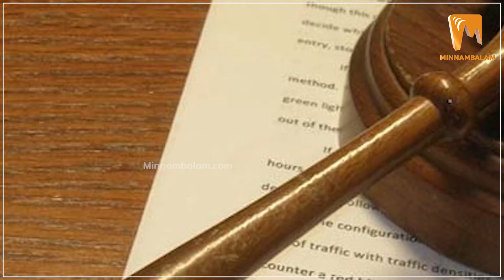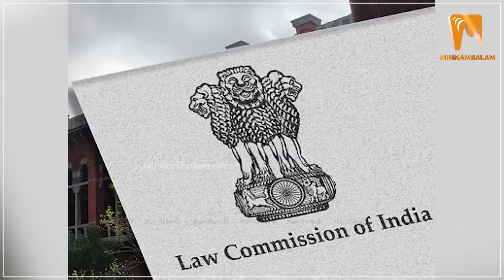Outdated Laws in India | 1,500 சட்டங்களை நீக்க முடிவு... பா.ஜ.க. அரசு போடும் பக்கா பிளான்!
CREDITS:  Producer & Voice - Abdul Rafik B  | Editing - Sudhan Vel

About Minnambalam